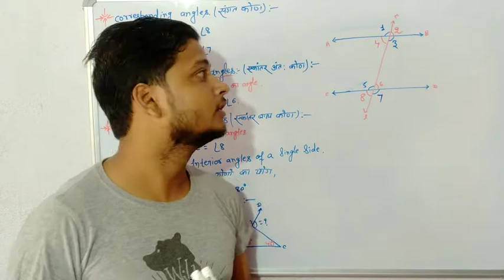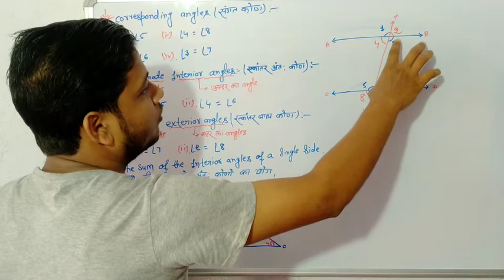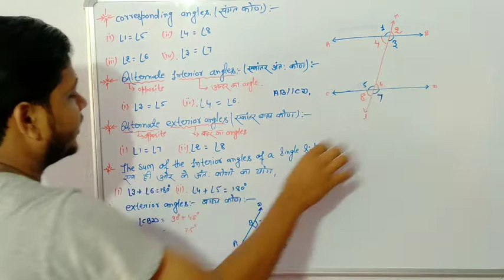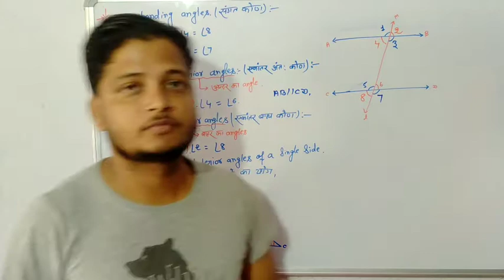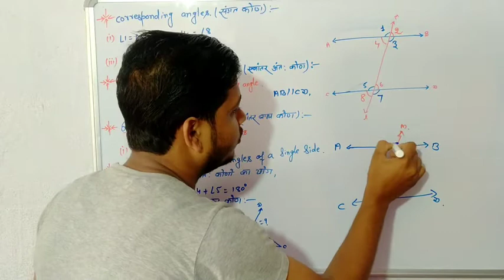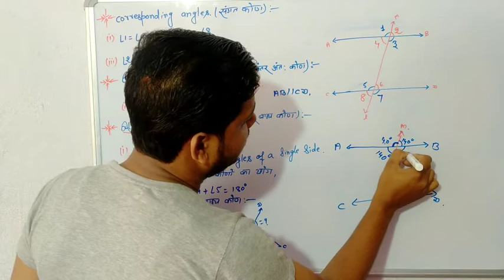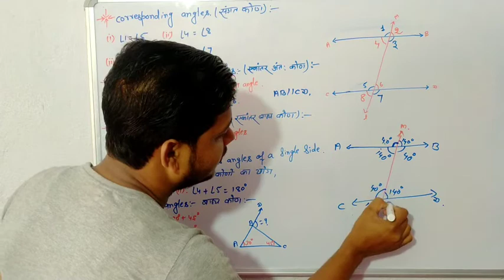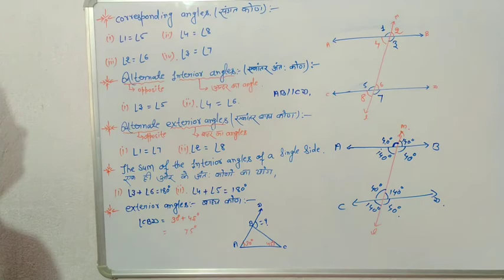Part 6 ncert class 9th chapter angles and line Ex 6.2 theory class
Ncert 9th class chapter angles and line Ex 6.2 theory class